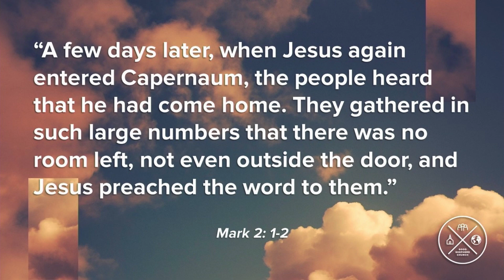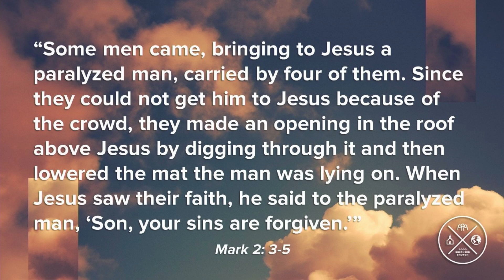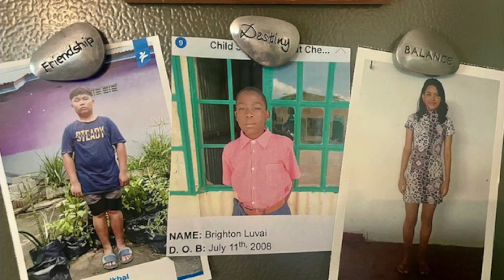Forward (Message Only) | Pastor Tara Beth Leach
9am | Traditional (livestreamed)
10:45 am | Traditional
9:00 am | Contemporary
10:45am | Contemporary (livestreamed)